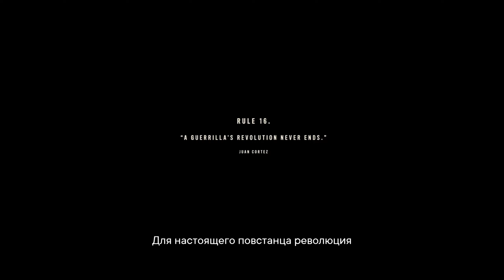Farcry 6 gameplay день 77 Концовка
Прохождение игры Farcry 6